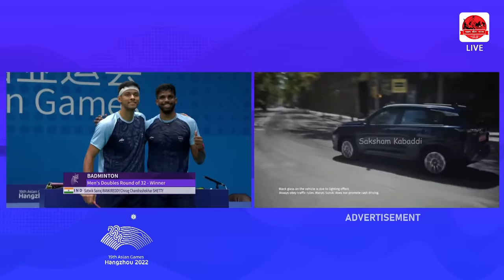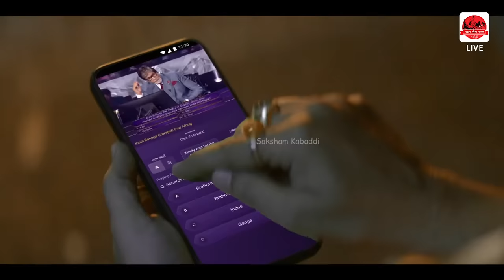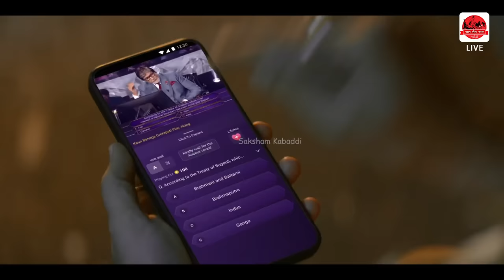INDIA vs CHINESE TAIPEI - Day 1 - 30th Asian Games Womens Kabaddi [HD]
Check out given below links also,